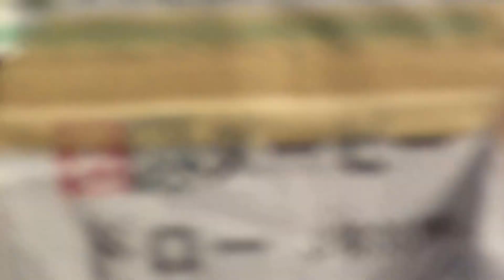2017.5.7 FC岐阜VS大分 選手入場